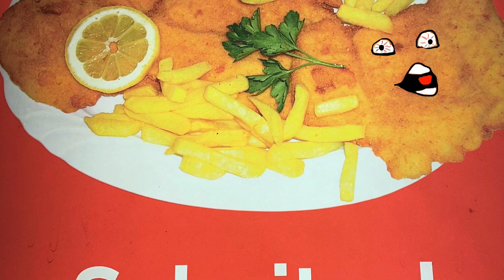Blumentopfe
A fella and a gal celebrate 22 years of  marriage, or a year and a half. Depends on how you look at it. A fella also gussies up the balcony.